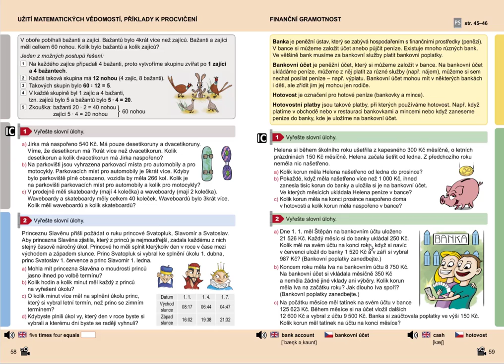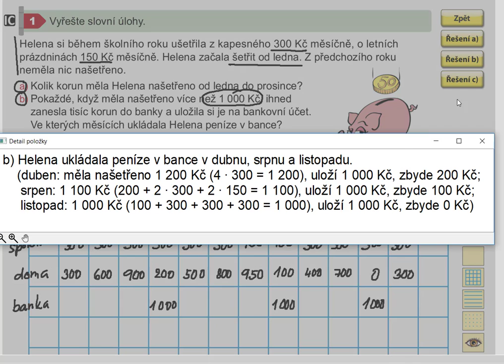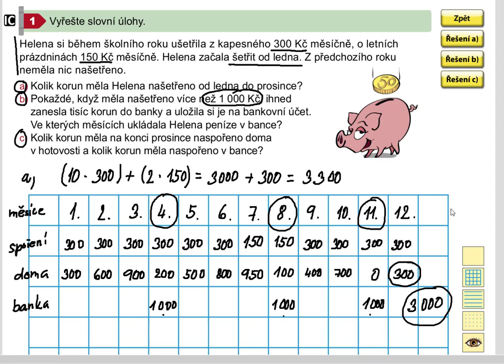Finanční gramotnost (slovní úlohy, 1. stupeň ZŠ), Mat. mat. pro 5.roč., 1. díl, str. 59, cv. 1